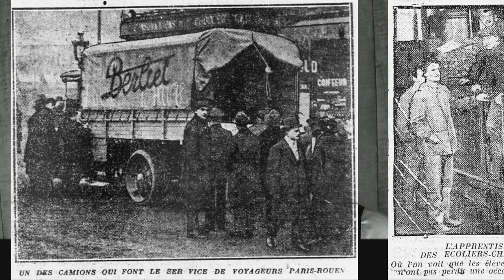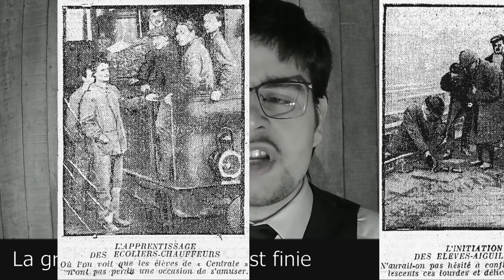JTS 1920 03 02 La grève des cheminots est finie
Mardi 2 mars
La grève des cheminots est finie
La grève des cheminots est terminée. Dans l'après-midi d'hier, une entrevue provoquée par les délégués de la Fédération des cheminots entre eux et les directeurs des réseaux aboutissait à un accord dont on lira plus loin le texte et qui résout les questions d'ordre professionnel discutées entre les deux parties. Une seule cause de malaise subsistait : les grévistes pourraient-ils être l'objet de sanctions ?
Dans la soirée, une sentence arbitrale de M. Millerand tranchait ce point délicat. Tout prétexte à la prolongation du conflit se trouvait donc écarté. Comme nous l'espérions, les travailleurs des chemins de fer se sont rendu compte qu'ils ne pouvaient plus longtemps braver l'hostilité de plus en plus marquée de la nation dont leur mouvement compromettait les plus graves intérêts. Sur tous les réseaux la grève était, hier, nettement en décadence; grâce à l'utilisation des concours volontaires, comme au nombre croissant des rentrées, on avait pu, sur presque toutes les lignes, augmenter la fréquence des trains.
D'autre part,. la C. G. T., sur laquelle comptaient quelques éléments extrémistes, devait tenir compte du désir ardent de paix qui anime toute la population, y compris la grande majorité des syndiqués. Elle ne pouvait que se refuser à lancer l'organisation syndicale tout entière dans une lutte sans espoir.
Différentes arrestations ont été opérées hier matin parmi les militants de la grève des chemins de fer ; cinq prévenus ont été écroués à la Santé, mais plusieurs mandats d'amener restent à exécuter. Le secrétaire du syndicat parisien du PLM, M. Chaverot, M, Sirolle, secrétaire du syndicat de la section Invalides du réseau de l’État font partie des inculpés.

Contre l’esprit de répression
Le journal L’humanité rapporte quant à lui que la campagne des journaux bourgeois contre la grève se poursuit avec une perfidie et une mauvaise foi insignes. On accuse les travailleurs de « crime contre la France » ; on soutient qu’ils sont à la solde de l’étranger ; on demande au gouvernement d’agir avec énergie contre cette « tourbe bolchévique ». On dissimule le nombre des employés de chemin de fer qui ont répondu à l’appel de leur organisation syndicale. Combien sont-ils ? 150,000 disent les plus modérés ; 230,000 répondent les autres, ce qui ne les empêchent pas de crier bien haut que le mouvement a avorté, et qu’il est voué à l’échec immédiat et certain. Mais malgré les outrages et les provocations, malgré la grande presse odieusement hostile dans sa masse aux ouvriers qui défendent leurs droits, le mouvement reste solide et vigoureux. L’appel à la force, la menace et la brutalité ne sauraient briser leur volonté bien arrêtée de victoire.